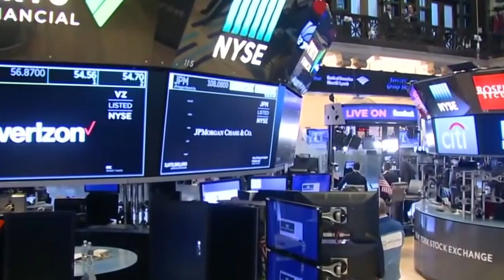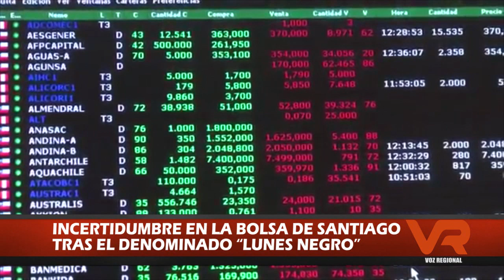SÍNTESIS NACIONAL 10 MARZO